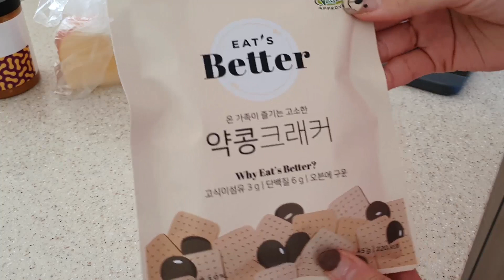[다이어트 식단 브이로그] 요거트볼 레시피 모음, 홈카페, 건강한 다이어트 식단! 구독자 1000명!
안녕하세요*.*

오늘 영상은 제가 아침에 식사처럼 먹는 요거트볼을 모아모아 가져왔어요.
다이어트 식단하면서 아침에 요거트로 시작을 하면 장운동에도 좋다고하고
또 여러가지 토핑을 올려먹는 재미도 있어서 저도 자주 먹고 있는데요!
이번주에도 알차게 먹어봤숩니다^ㅇ^쿄쿄

그리고 제 채널 구독자수가 1000분이 넘었어요ㅠ7ㅠ 감격x10000000
건강한 식단을 공유하겠다는 취지로 남겼던 영상인데
많은 분들이 다이어트하는데 도움된다고 너무 좋다고 다들 좋은 말만 해주셔서
저도 재밌게 영상 만들고 있습니당ㅎㅎㅎㅎ!!

너무 감사드리고, 앞으로도 더더더 알차고 더더더 맛있고 더더더 건강한
다이어트 식단 영상으로 찾아올게요! 헤헹

오늘 영상도 재밌게 봐주세요! 정말 너무 감사합니다 :)